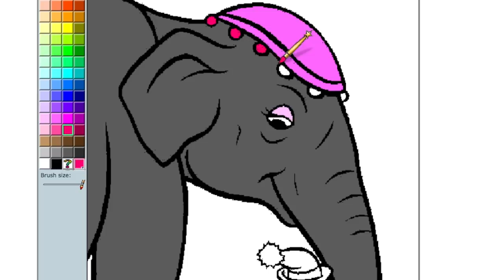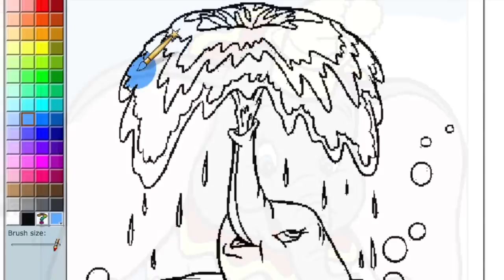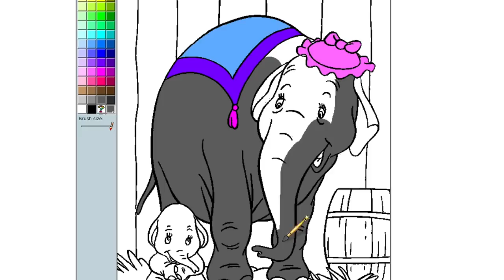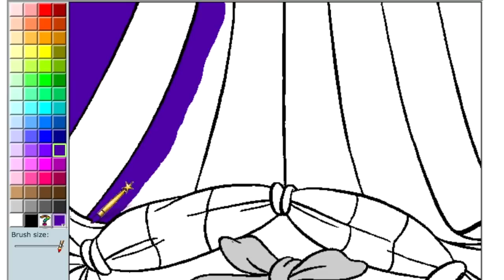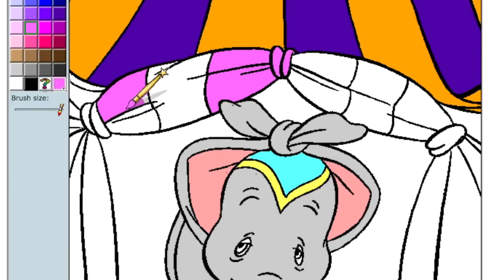Colorindo Desenho do Dumbo 2019 Disney Movies Desenhos animados Brincando jogo online para crianças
Brincando e Colorindo Desenho do Dumbo 2019 Disney Movies Desenhos animados Brincando jogo online Pintar para crianças Trailler
Oi amiguinhos fofuchos td bem? Pra quem ja assistiu o filme infantil Dumbo Trailler 2019 e se apaixonou, venha se divertir brincando e colorindo hoje o desenhos pra colorir o jogo online do Dumbo em portugues! Venha pintar com a Desenholandia!
Chamem os amiguinhos fofuchos da escola e juntem-se à Desenholandia, um canal infantil educativo com videos de brinquedos e novelinhas, jogos de colorir, bonecas, desenhos animados e desenhos para colorir e pintar jogo online dedicado para familia, baby e para criancas. Venha pintar com muita diversão!

Para trabalhos de dublagem e voice over:
Vanessa Crevilari

Welcome to Desenholandia Art youtube kids channel - with the best art  learning videos for kids with colours markers for the ones who love art for children and learning colors with kids friendly videos! This is a fun family friendly channel for kids and learning educational videos for babies and preschool children, bringing daily uploads of coloring cartoons, learning activities for toddlers and colouring pages for all the family.

Green Screen: Ryes Editing (thumbs up)